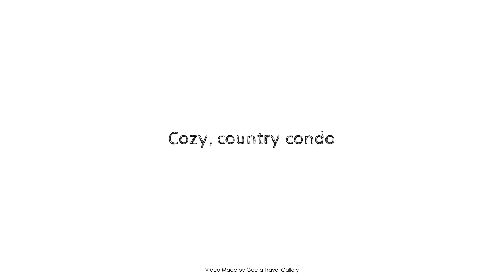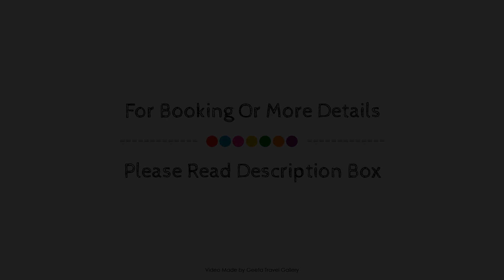Cozy, country condo, Johannesburg, South Africa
Searching For
1. Cozy - country condo - Johannesburg
2. Cozy - country condo - Johannesburg Virtual Tour
3. Cozy - country condo - Johannesburg Rooms
4. Cozy - country condo - Johannesburg Amenities
5. Cozy - country condo - Johannesburg Videos
6. Cozy - country condo - Johannesburg Offers
7. Cozy - country condo - Johannesburg Deals
Audio Credit:
Track Title: Blank Slate
Artist: VYEN